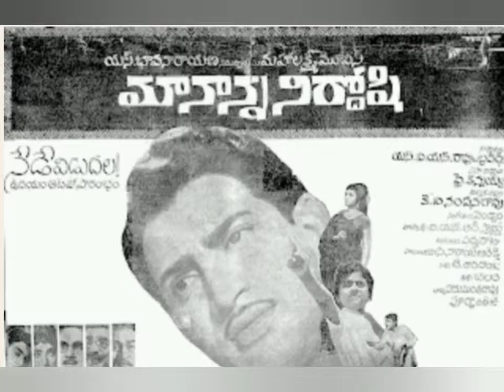అలకలు తీరిన కన్నులు//మామా చందమామ//మానాన్న నిర్థోషి//సంబరాల రాంబాబు//మూవీ సాంగ్స్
చిత్రం : మానాన్న నిర్దోషి
గానం : బాలసుబ్రహ్మణ్యం, సుశీల
రచన : Dr.C.నారాయణరెడ్డి
సంగీతం : పెండ్యాల

చిత్రం : సంబరాల రాంబాబు
గానం : సుశీల
రచన : రాజశ్రీ
సంగీతం : V.కుమార్